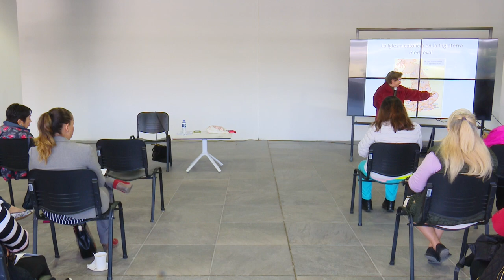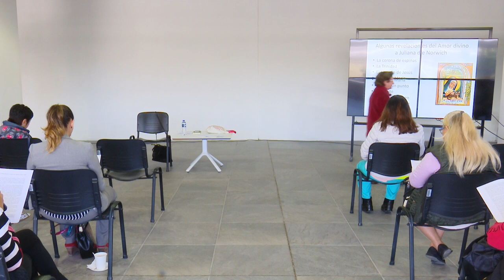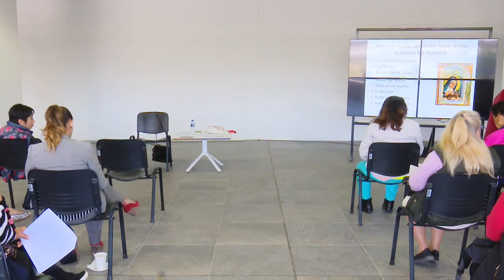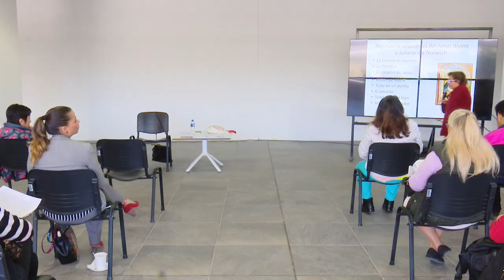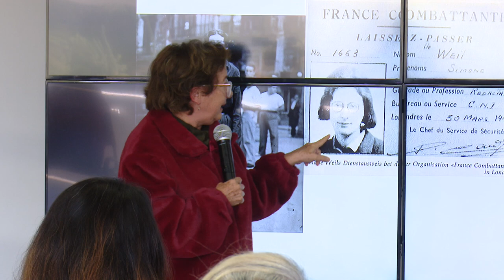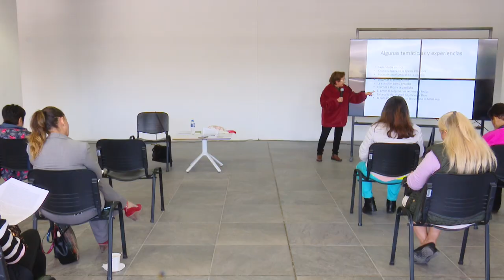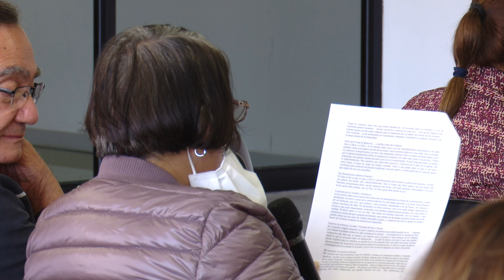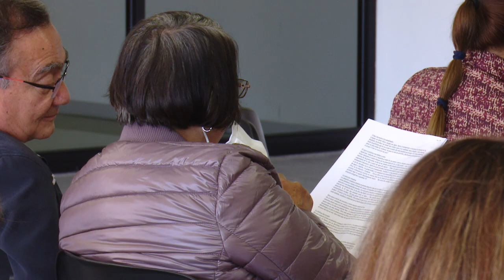T2 _E10 Helikón - Más Allá de lo Inefable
Más allá de lo inefable. Aproximación a la escritura mística femenina.
Con la Dra. Yolanda Padilla Rangel